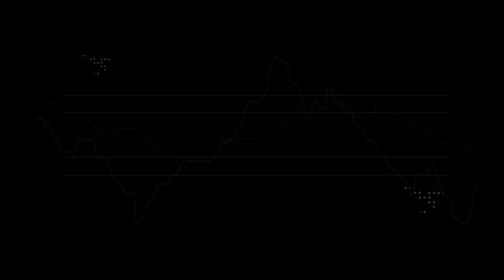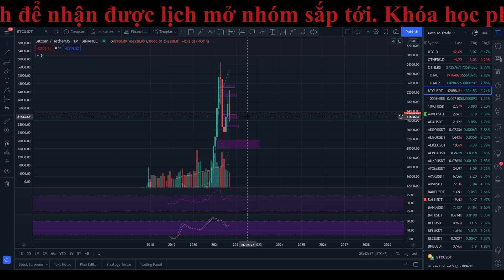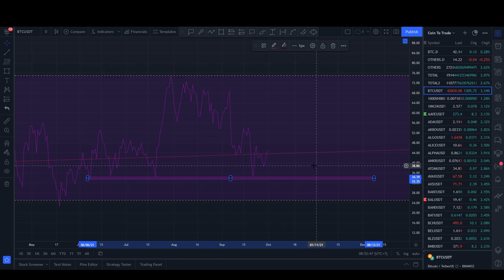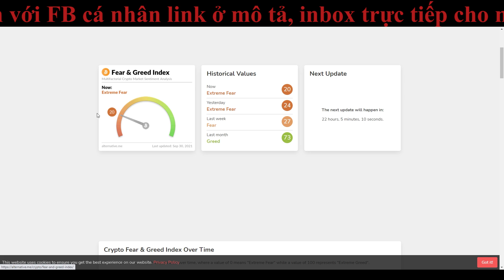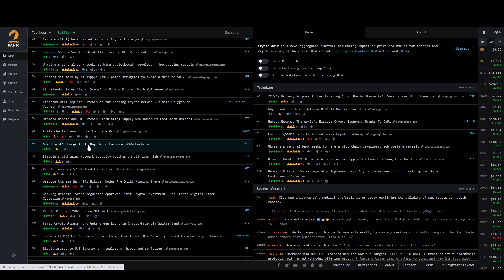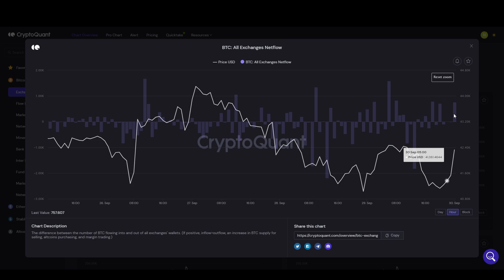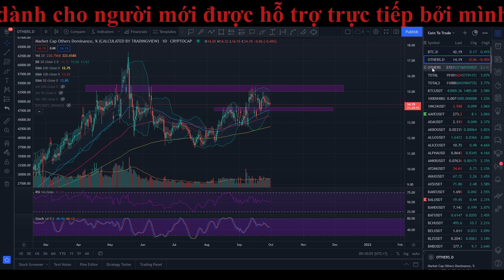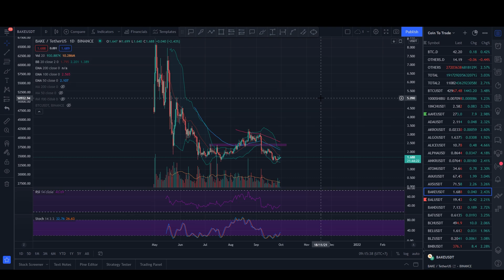96 - Nhận định xu hướng BTC đầu tháng 10 | Đáy đã được xác nhận, cùng chờ đợi nhịp tăng sắp tới.